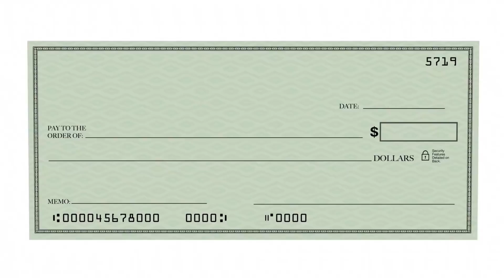YES! IT'S COMING! $4,200 Bonus Cash Payments | BIDEN & HARRIS DID IT | Fourth Stimulus Check Update